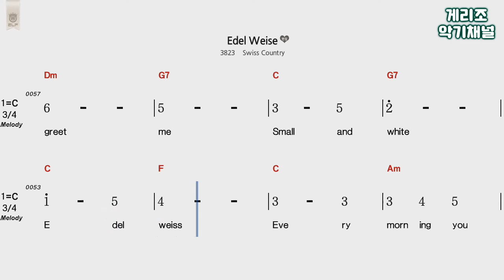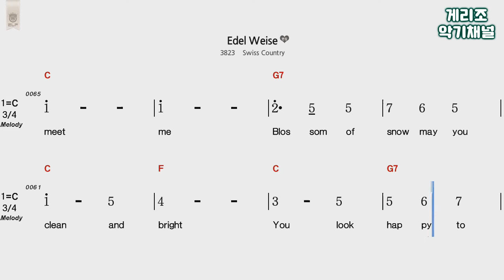Edelweiss C키,하모니카반주 숫자악보영상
설명위에 재생목록 보시면 여러곡을 보실수 있습니다